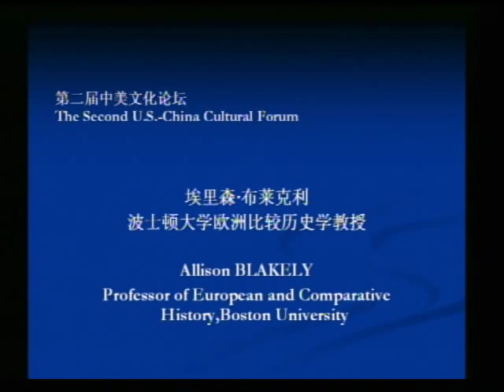Roundtable V: The Future of U.S.-China Cultural Relations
The Second U.S-China Cultural Forum

Moderator: James A. LEACH, Chairman, National Endowment for the Humanities
JIN Canrong, Vice Dean of the School of International Relations, Renmin University of China
Allison BLAKELY, Professor of European and Comparative History, Boston University
YAN Xuetong, Director of the Institute of International Studies, Tsinghua University
Josiah OBER, Professor of Classics and Professor of Political Science, Stanford University